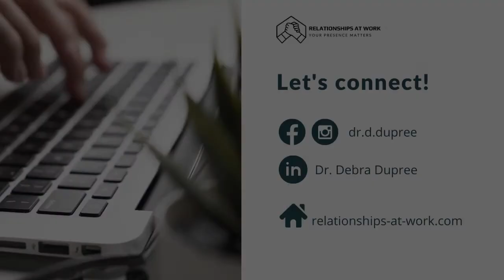Mindset Mondays Podcast with Elliot Herland (The Agile Workplace/Lawyer)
"COVID-19" is definitely a topic most on people's minds in 2020.

Many challenges exist in resolving workplace injury claims, specifically around COVID-19 and other non-acute occupational diseases.

To address the myriad of issues facing employers, employees and their legal representatives in this unprecedented time, we invited Labor Specialist Elliot Herland, Esq. to join us for the newest Mindset Mondays Podcast.

We address a few practical and useful questions:

➠ What is an occupational disease? What qualifies as a workplace-related sickness?

➠ What is considered as a claim to be eligible in the workers' compensation system (with a focus on Minnesota law in comparison to other states)?

➠ What challenges surface when a claim is made?

➠ When is a case ready for mediation, or not?

➠ What challenges exist in reaching a settlement involving COVID-19 cases?

Elliot has extensive experience in mediation, having worked for the Minnesota Department of Labor and Industry for 7 years and delivering mediation services in person, online and by phone since 2004 for Herland Mediation Services.

He contributed his expertise to the Minnesota Workers Compensation Deskbook on the topic of collectively bargained workers' compensation programs and has been a facilitator for the Union Workers' Compensation Program - Dispute Resolution from 2005 to 2019.

Learn from Elliot's knowledge and experience in the mediation field by watching our interview!